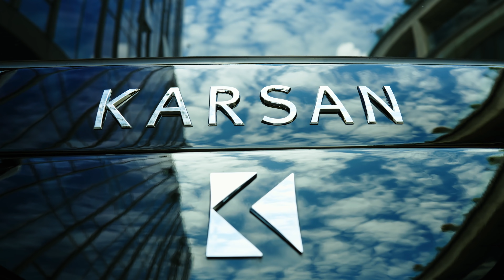Future is here | Karsan Electric Evolution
The future is the experience inspired by countless kilometres of our electric buses, designed specifically for your needs and reformed in each and every aspect.

For the past 50 years, the future has been evolving into perfection with Karsan.  And now, it is right in front of you. Expectations meet the ultimate solution with Karsan electric bus range, in all sizes from 6 to 18 meters.